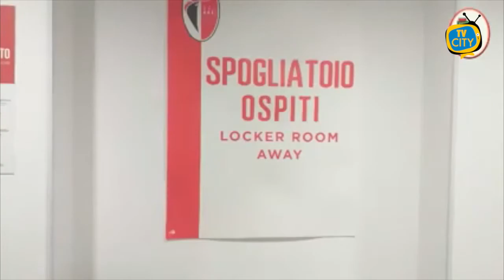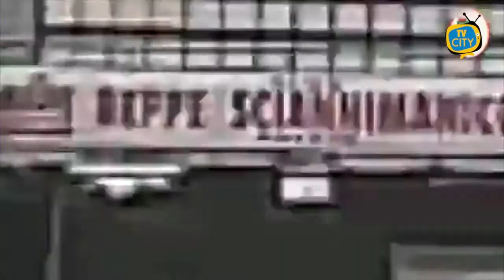Bari-Turris, pareggio spettacolo al San Nicola - VIDEO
E’ finito in parità 1-1 il primo match del 2021 della Turris sul difficilissimo campo del Bari, squadra costruita per la lotta al vertice del campionato. Nell’imponente stadio San Nicola i corallini si prensentano con Giannone a sostegno di Pandolfi in attacco.
Sono i padroni di casa a partire forte e dopo nemmeno un minuto Rainone stende in area D’Orazio per il rigore che però l’ex Serie A Antenucci spara alto sopra la traversa. I pugliesi insistono e colgono la traversa con Di Cesare.
A metà primo tempo blitz corallino in area avversaria: Da Dalt crossa al centro per Giannone che in solitudine insacca di testa alle spalle di Frattali. A sorpresa Turris in Vantaggio. 10 minuti dopo D’Ursi è libero di calciare dai 30 metri un missile che si infila all’incrocio dove nulla può Abagnale.
Nella ripresa è arrembaggio barese con Antenucci che c’entra ancora la traversa; l’attaccante ex Spal trova poi Abagnale sulla sua strada a respingere un’altra conclusione, poi Montalto manca il tap-in.
Turris al tiro con Signorelli ma Frattali salva tutto.
Il Bari si rovescia in avanti con tutti gli effettivi ma i corallini resistono fino al triplice fischio.
Altro risultato positivo in trasferta per gli uomini di Fabiano che fanno un altro passo importante verso una salvezza relativamente tranquilla.
Nel prossimo turno la Turris sarà di scena sabato al Liguori contro la Vibonese.